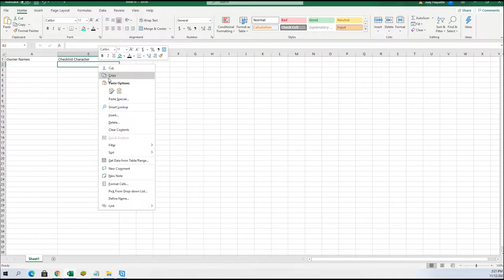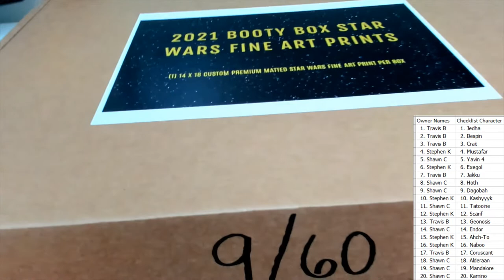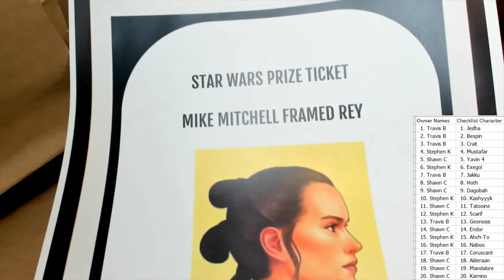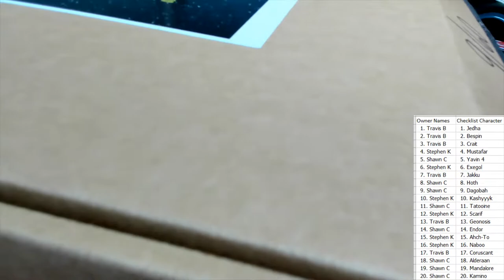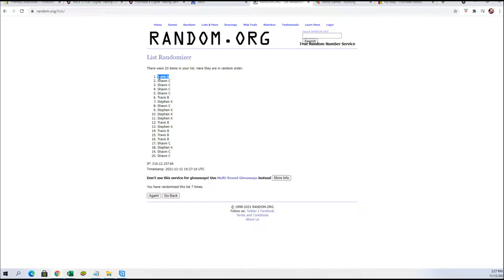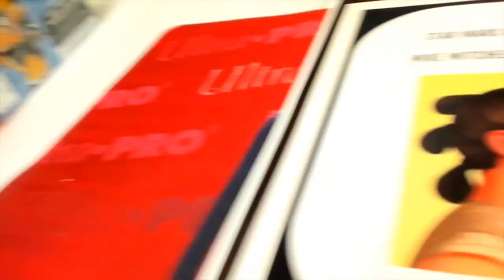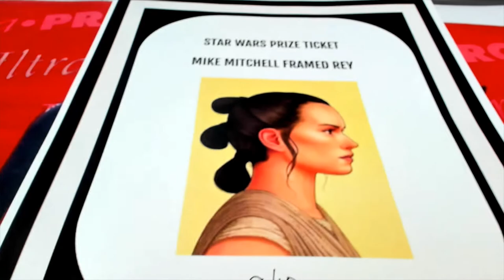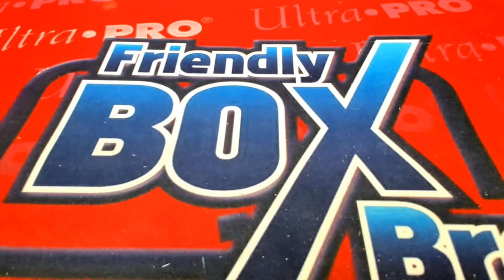Booty Box Fine Art Prints Star Wars STWARFAP132